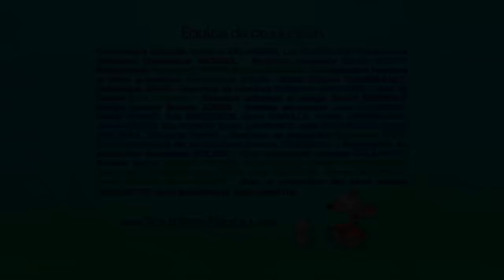Le monde magique de Toupie et Binou - Compilation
Toupie et Binou vivent dans un monde magique et irréel. Allons le découvrir avec cette compilation de plus de 40 minutes de plaisir!

Venez faire un tour sur notre site pour découvrir encore plus de jeux !

Découvrez tous les jeux de société, livres et peluches de Toupie et Binou sur la boutique en ligne